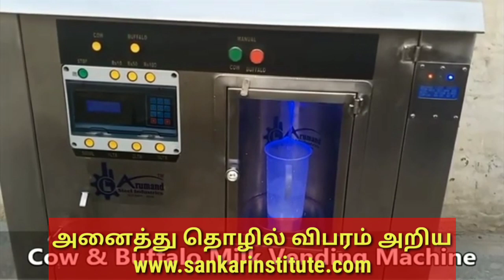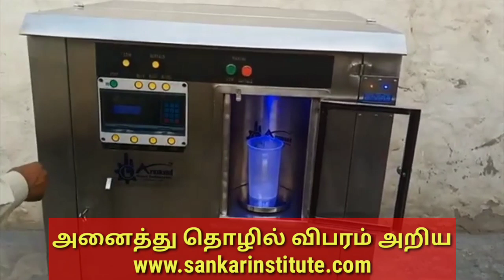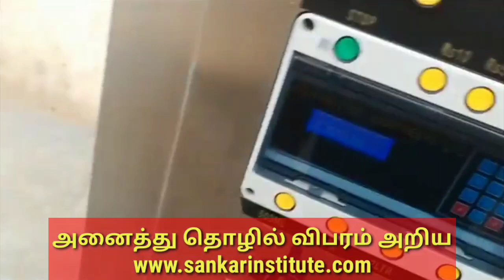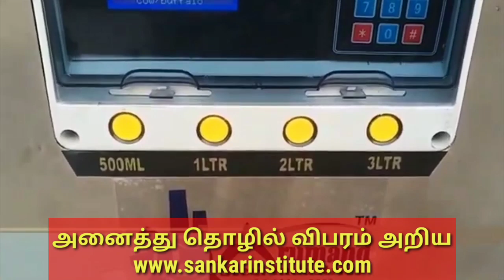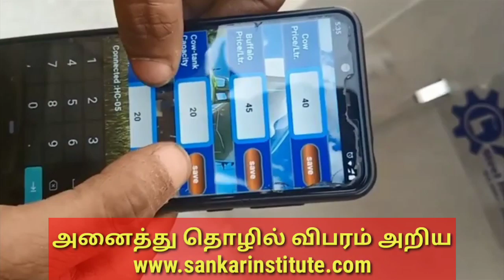Business ideas in Tamil.mini milk ATM business